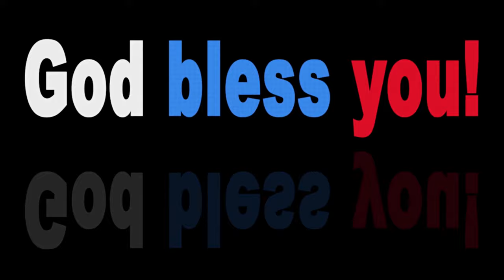God Bless You - A Beautiful Prayer and Inscription ~ 1851 ~ Free Video Download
Immerse yourself in the timeless beauty of the inscription "God Bless You" from 1851. This video features a heartfelt wish, prayer, and divine blessing, offering a moment of peace and reflection. Perfect for those seeking spiritual inspiration or looking to share a meaningful message with loved ones.

📜 What You'll Experience:

A serene and uplifting visual of the 1851 inscription
An inspiring prayer to bring comfort and hope
A timeless message of divine blessing and protection
High-quality, free video download for personal use and sharing
🙏 Why Watch:
This video is a perfect way to take a break from the hustle and bustle of daily life and connect with a powerful spiritual message. Whether you're seeking inspiration, offering a prayer for someone in need, or simply appreciating historical inscriptions, this video provides a moment of tranquility and blessing.